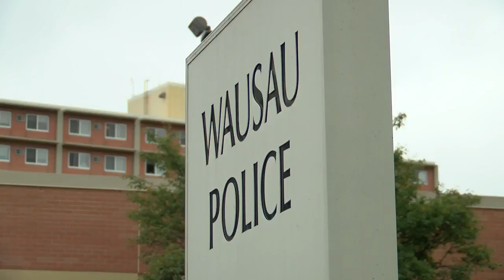sex trafficking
upLynk Clip